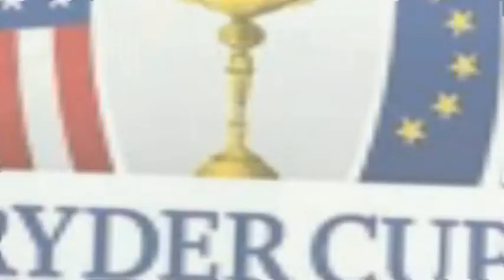Hainsworth Park Ryder Cup 8, Sat 20th August - Video 1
The annual Ryder Cup match takes place between a team from East Yorkshire and a team from the Rest of the World. This is a video of highlights from the day.